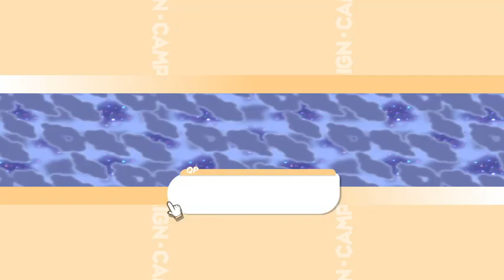100% Orange Juice - QP Campaign Mode Episode 3 (Original Difficulty)